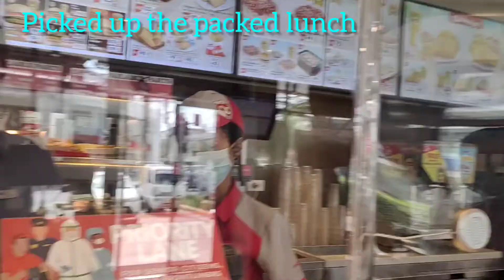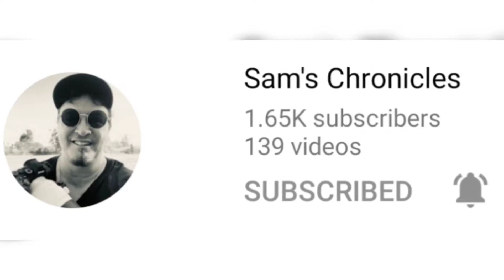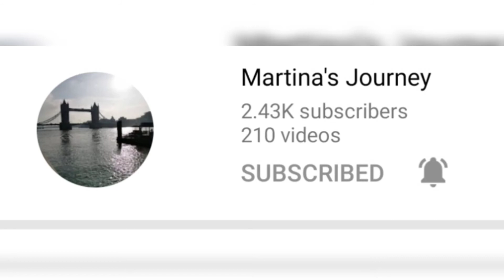Nothing beats seeing the kids happy||YADZ Amodia Vlogs' feeding activity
To all the super chatters and members of this channel, I am blessed and grateful especially to Beshiee Mommy Em. You are all awesome.